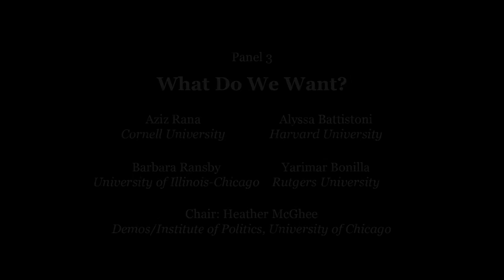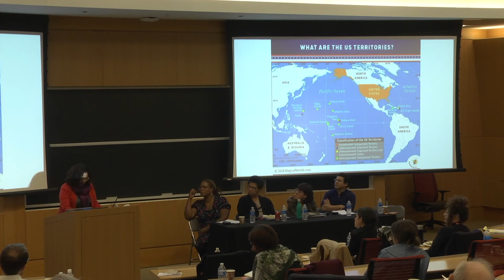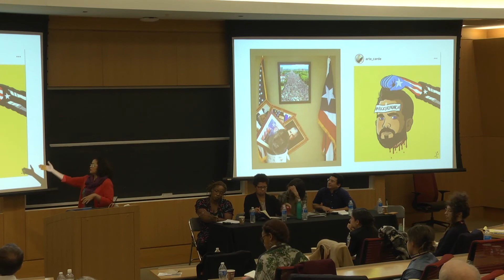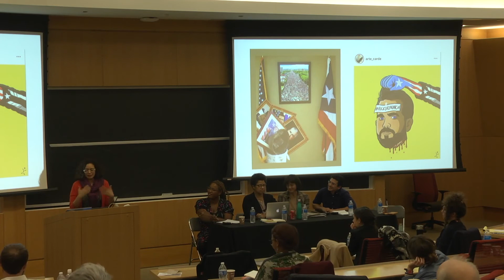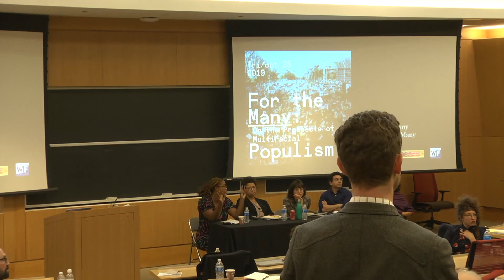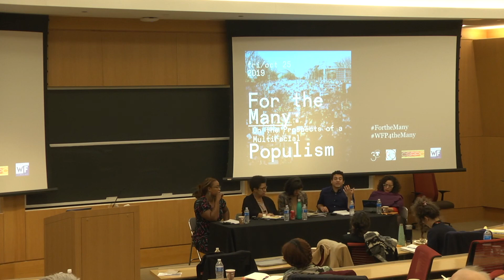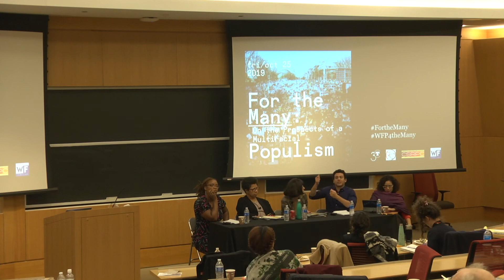For the Many - What do we want? (panel 3)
For the Many: On the Prospects of a Multiracial Populism

Panel 3 - What do we want?
Aziz Rana, Cornell University
Alyssa Battistoni, Harvard University
Yarimar Bonilla, Rutgers University
Barbara Ransby, University of Illinois-Chicago
Chair: Heather McGhee, Demos/Institute of Politics, University of Chicago

The Left is once again resurgent in American politics.  In Congress, Alexandria Ocasio-Cortez, Rashida Tlaib and Ilhan Omar have become the face of a left challenge to the Democratic Party status quo. In Chicago, movement candidates in races across the city propelled five socialists into aldermanic seats. From the Movement for Black Lives to NODAPL and a wave of labor strikes, these electoral victories are buoyed by a politics of taking the streets. In each of these contexts, young people of color and women have led the call for a new kind of politics and their demands are already shaping the debates leading up to the 2020 democratic primary. Democratic candidates are touting Medicare for All, the Green New Deal, and even reparations.

This moment calls for a reconsideration of how we might build a political program for the many. What would a multiracial class-based populism require? What historical and global lessons might we bring to bear on this question? And how does our specific context both enable and disable movement and electoral politics that centers an anti-racist, feminist and internationalist orientation? This day-long symposium tackles these questions by bringing together scholars, organizers, and political strategists for a discussion whose goal is to achieve clarity on the way forward.

Central to the framing of the symposium are two basic realities that structure the political field. On the one hand, the economic, climate, and democratic crises brought on by the astonishingly plutocratic nature of American politics have become too glaring for even the most rose-tinted glasses to obscure. There is widespread acknowledgement that the American political class as a whole is complicit in, when not actively abetting the oligarchization of American politics. Therefore the political moment is a populist one - that is, one that calls for a polarization of our politics, along broadly class lines, pitting an elite of politicians and plutocrats against a broader popular majority that has been losing out under the regime of the past forty years. At the same time, the dialectic of powerful movements for racial justice and liberation and a resurgent, open politics of white supremacy has forced the brute realities of structural racism into the center of American politics. America’s status as settler colony and imperial hegemon has rendered populism a vexed political project. “The many” have too often and too easily been yoked to “the white.”

The central political challenge for the American left in this moment is to build cross-racial, working class solidarity in a way that is truly emancipatory. It is to build a historic bloc of popular forces. We can call this politics “multiracial populism,” understanding from the outset that we cannot accept a politics of cross-racial working class solidarity where the price of that solidarity is a downplaying of the extent to which ours is a society built on racial capitalism, heteropatriarchy, settler colonialism, and empire. How do we construct a politics that is both majoritarian and emancipatory? This is our challenge, and our topic.

Recorded October 25, 2019. All rights to the words and ideas expressed in this video are retained exclusively by their authors. If you would like to reuse a segment of this video, please contact the Chicago Center for Contemporary Theory to request permission.